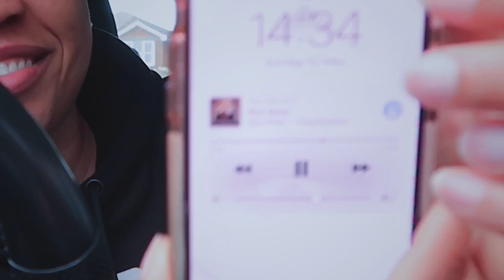MY NAIJA LOVE SONGS PLAYLIST - AFROBEAT 2020 | metrogypsie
style:- @metrogypsie
reviews:- @gypsiehub
personal:- @jaunelion
photography:- @shuttergypsie

Music

Favorite Features